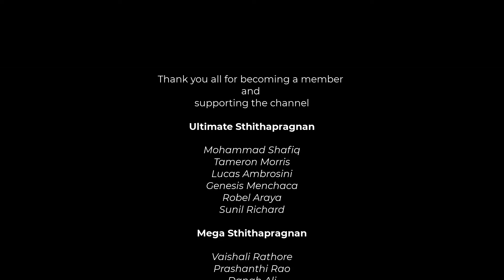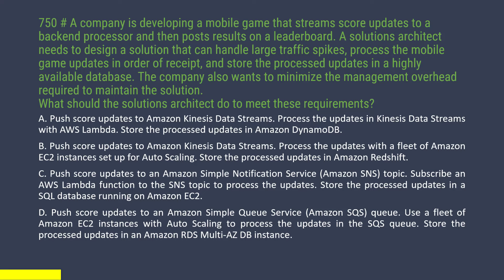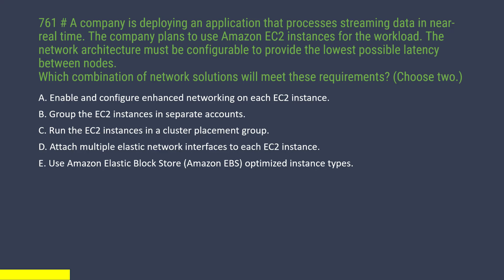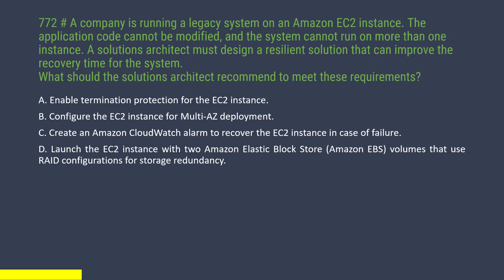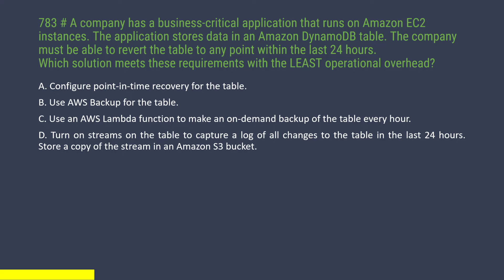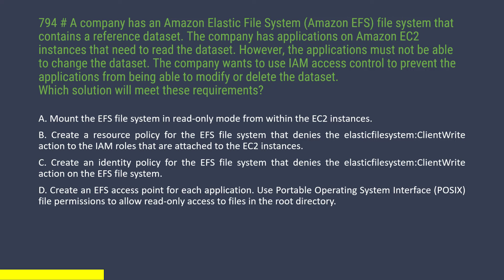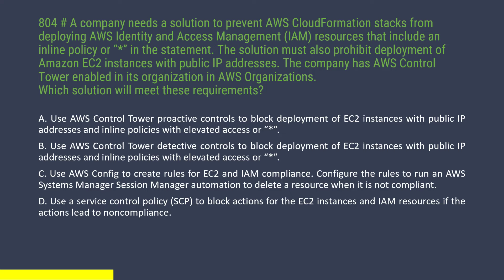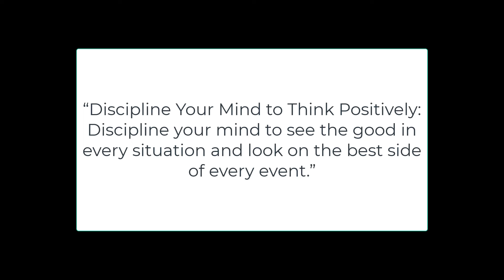AWS Certified Solutions Architect Associate Practice Questions - QUIZ SET FEB 2024 (SAA-C03)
This is a mock test/quiz to practice AWS Certified Solutions Architect Associate Practice Questions, this quiz has 74 questions similar to the real exam. These are question and answers without explanation, explanation can be found in the videos of the following playlist. The question numbers in this quiz match with the question numbers in this VIDEO